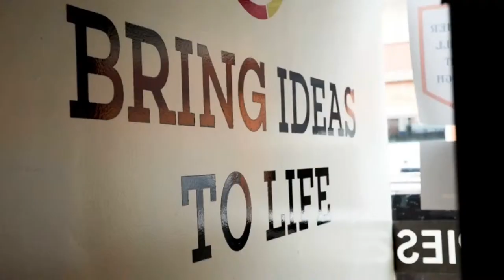NEPA Scene Podcast Ep. 191 - Scranton Art Haus movie theater managers Noelle and Ty Synder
The NEPA Scene Podcast is LIVE with Scranton Art Haus General Manager Noelle Snyder and Front/Back Manager and projectionist Ty Snyder! While they had a soft opening a few months ago, the downtown movie theater is preparing for a grand opening on Friday, April 5 through Sunday, April 7, so we're talking about their plans for that weekend and other First Friday events they've held, what goes into operating an independent theater and how they stand out from other local theaters, their bright new marquee and the city's zoning issue that sparked a lively public discussion this week, keeping movie theaters alive in the age of streaming, and much more, so join our uncensored conversation in the comments - we'll answer your questions and read your comments live!